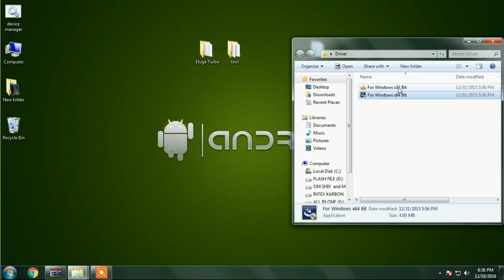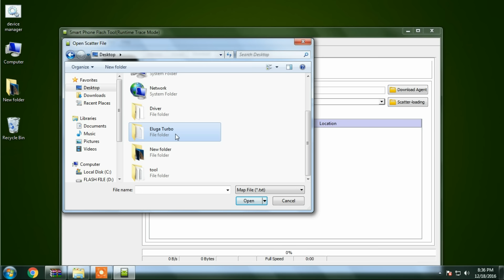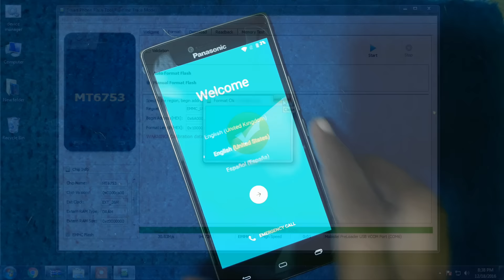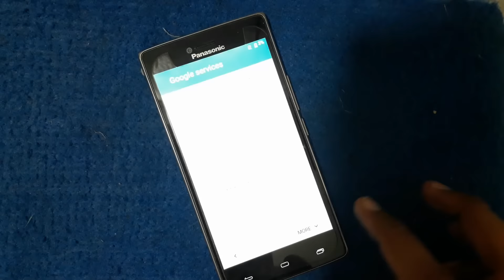Panasonic Eluga Turbo Google Account Verification Bypass Frp Eazy 100%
Warning! Do this at your own risk! All your phone data will be lost
Panasonic Eluga Turbo gmail asking for phone number verification
Panasonic Eluga Turbo Panasonic Eluga Turbo gmail mobile authentication
Panasonic Eluga Turbo gmail mobile number verification
Panasonic Eluga Turbo gmail mobile verification
Panasonic Eluga Turbo gmail mobile verification code
Panasonic Eluga Turbo gmail mobile verification settings
gmail multi factor authentication
Panasonic Eluga Turbo gmail no phone verification
Panasonic Eluga Turbo gmail password 2 step verification
Panasonic Eluga Turbo gmail password verification
Panasonic Eluga Turbo gmail password verification code
Panasonic Eluga Turbo gmail phone number verification
Panasonic Eluga Turbo gmail phone verification
Panasonic Eluga Turbo gmail phone verification code
Panasonic Eluga Turbo gmail second step verification
Panasonic Eluga Turbo gmail second verification
Panasonic Eluga Turbo gmail security code
Panasonic Eluga Turbo gmail sign in verification code
Panasonic Eluga Turbo gmail text verification
Panasonic Eluga Turbo gmail verification
Panasonic Eluga Turbo gmail verification app
gmail verification code entry
gmail verification code page
gmail verification code phone number
gmail verification code settings
gmail verification code text message
gmail verification codes
gmail verification email
gmail verification page
gmail verification phone number
gmail verify
gmail verify account phone number
gmail verify code
gmail verify your account
gmail without phone verification
google verified account
google verified name
google verify
google verify account
google verify app
how do i verify my gmail account Panasonic Eluga Turbo
how do i verify my google account Panasonic Eluga Turbo
how do i verify my website with google Panasonic Eluga Turbo
how to verify a gmail account Panasonic Eluga Turbo
how to verify gmail account Panasonic Eluga Turbo
how to verify google account Panasonic Eluga Turbo
how to verify google account without phone
how to verify my gmail account Panasonic Eluga Turbo
how to verify my google account Panasonic Eluga Turbo
how to verify website on google Panasonic Eluga Turbo
how to verify your account Panasonic Eluga Turbo
how to verify your gmail account Panasonic Eluga Turbo
how to verify your google account Panasonic Eluga Turbo